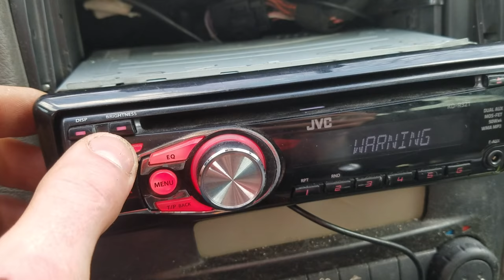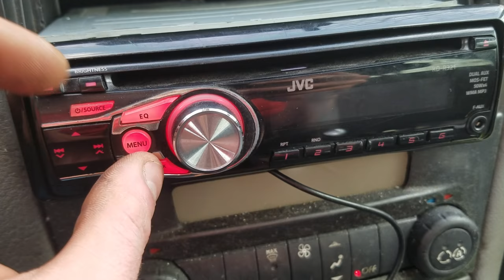jvc then reset unit warning check wiring